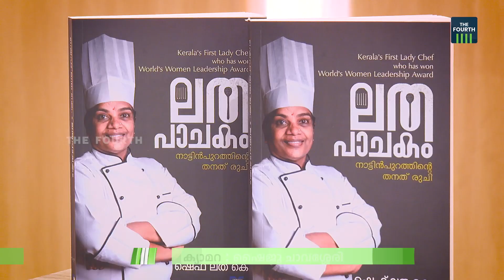സൽക്കാര' വുമായി ഷെഫ് ലത | Chef Latha | Salkaram | Food Fest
തിരുവനന്തപുരത്തെ ഹയാത്ത് റീജന്‍സി ട്രിവാന്‍ഡ്രം ഹോട്ടലില്‍ സല്‍ക്കാരം എന്ന പേരില്‍ നടത്തുന്ന ഭക്ഷ്യമേളയില്‍ വേറിട്ട വിഭവങ്ങളൊരുക്കുകയാണ് സംസ്ഥാനത്തെ ആദ്യ വുമണ്‍ ഷെഫ് ലത. തലമുറകളായി കൈമാറിവന്ന രുചിക്കൂട്ടുകളാണ് ഷെഫ് ലതയുടേത്.
The official YouTube chansnel for The Fourth News.